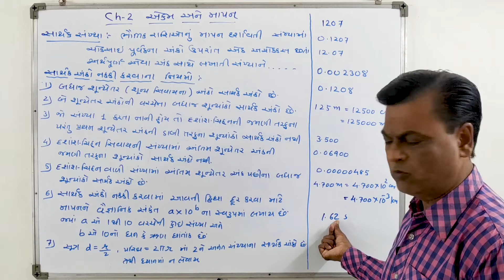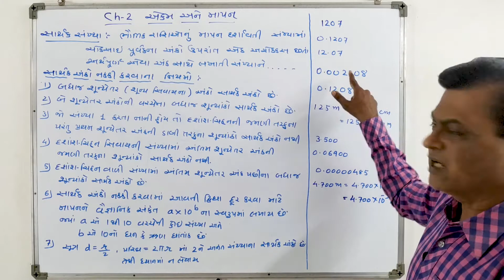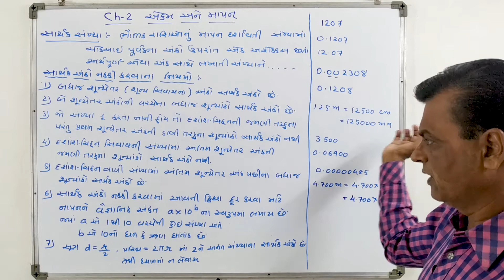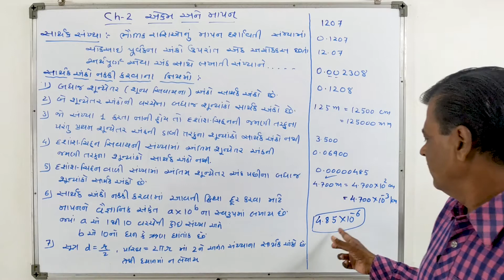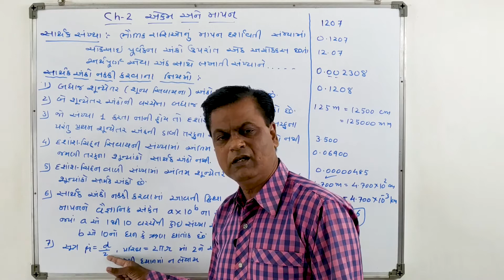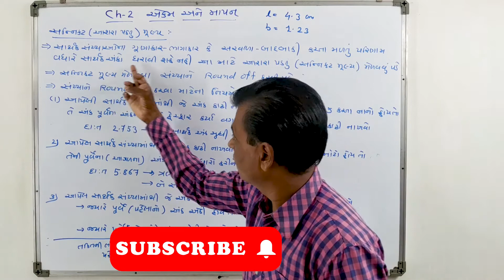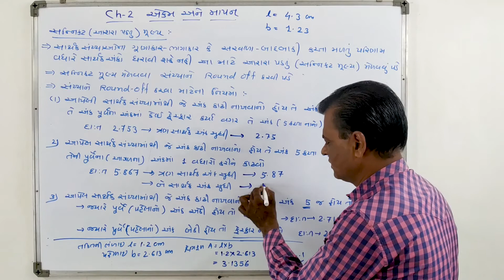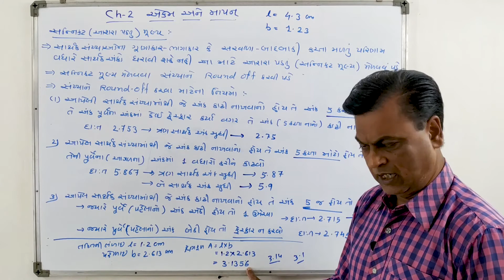Std-11 || Ch-2 - Units & Measurement # 08 (Gujarati Medium)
Sanjay Dabhi at Surendranagar
Class 11
Chapter  2 - એકમ અને માપન
# સાર્થક સંખ્યાઓ  #
# સાર્થક અંકો #
# સાર્થક અંકો નક્કી કરવાના નિયમો  #
# સનીકટ મૂલ્ય અથવા અસરા પડતું મૂલ્ય #
# સાર્થક સંખ્યાઓને Round off કરવાના નિયમો #
# દાખલાઓ #

Sanjay Dabhi
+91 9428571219